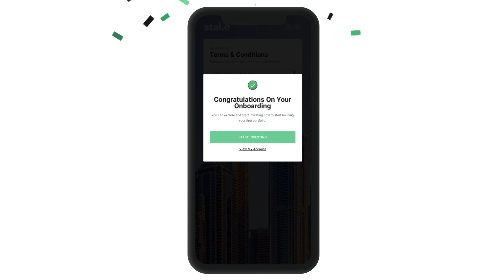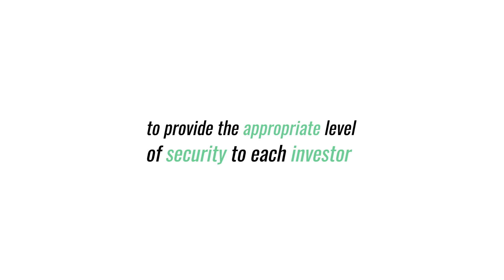Onboard with Stake in 3 simple steps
All it takes is 3 simple steps to complete your onboarding with Stake and get access to the best property deals in Dubai’s premium real estate market.